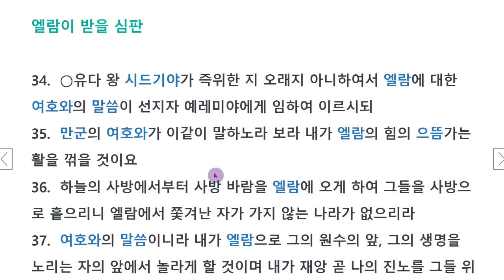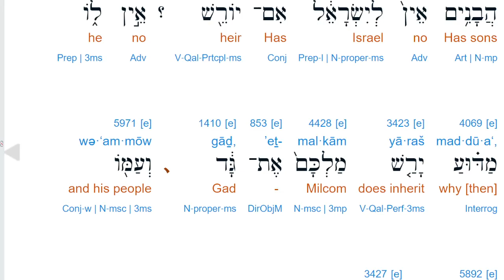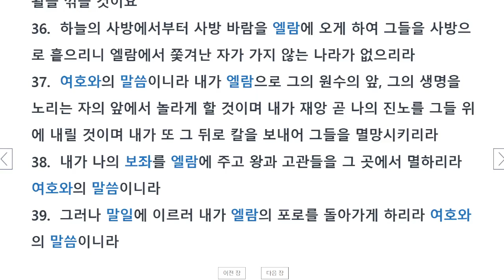예레미야 49장 : 암몬, 에돔, 다메섹, 게달과 하솔, 엘람 에 대한 심판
49장은 여러 나라에 대한 심판의 장입니다.

암몬에 대한 심판은 이스라엘 땅을 점령한 죄와
자신들의 자원을 의지한 죄입니다.(1~6절)

에돔에 대한 심판은 7~22절에 나옵니다.
에돔은 에서의 자손으로 암혈 속에 거주한 만족입니다.
지혜가 있는 민족으로 이름이 났으나
하나님의 지혜 앞에서 아무 것도 아닌 것이 됩니다.

다메섹에 대한 심판은 바벨론의 침략을 받아
패배를 당하고 곤란 가운데 빠지게 된다는 것입니다.(23~27절)

게달과 하솔에 대한 심판은 28~33절에 나타납니다.
게달은 이스마엘 자손이며 하솔은 게달 근처의 사막에
거주하는 백성입니다.
이 두 족속은 이스라엘의 동쪽에 살고 별로 알려지지도 않은
작은 민족이나 하나님의 공의대로 심판이 임한 것입니다.
하나님의 심판은 이름 난 국가만 아니라 알려지지 않은
민족에게도 임합니다.

엘람에 대한 심판은 34~38절에 나옵니다.
엘람은 셈 족속으로 바사만 동쪽 및 북쪽에 살고 있던 민족입니다.
엘람에 대한 예레미야의 예언은 고레스로 인해 엘람이 메대에 복속된 것을
가리키는 듯합니다.

동영상 각 장의 주석 참고 시 클릭하세요